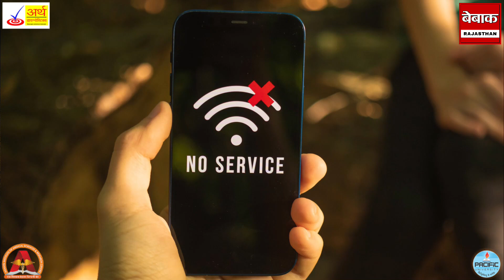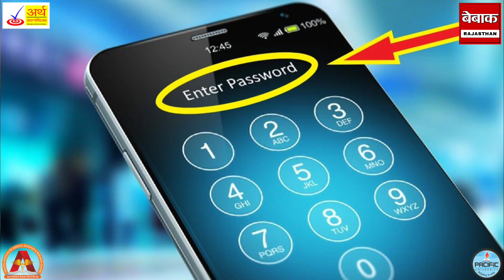Gangster, Girlfriend, Encounter और Hotel, Crime Story पूरी filmy. Model Divya Pahuja Case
bebaakrajasthan is Rajasthan's first & largest News, political & social News platform.